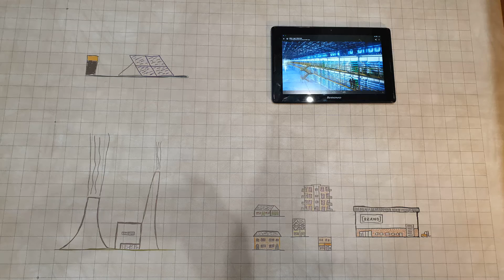Soapbox: The Myth Of Green Crypto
People keep telling me about how green cryptocurrency is but I don't buy it.